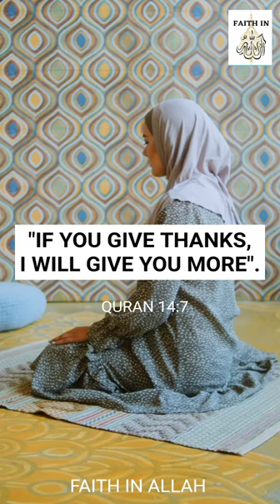⚡ Always 🤲 thanks Allah 💜